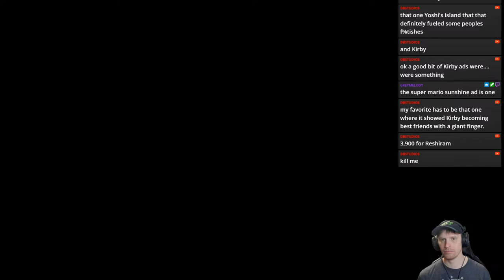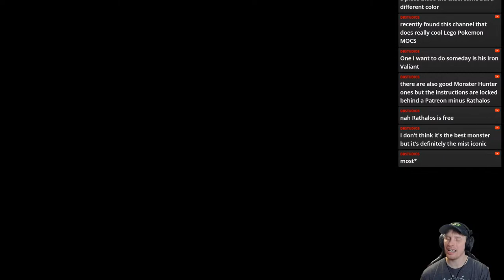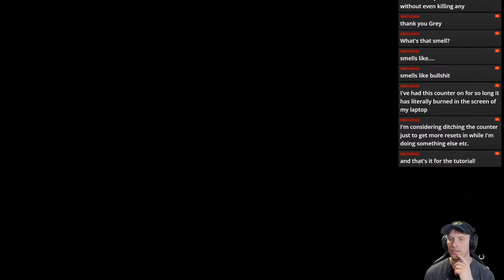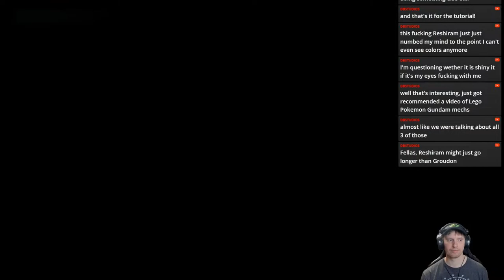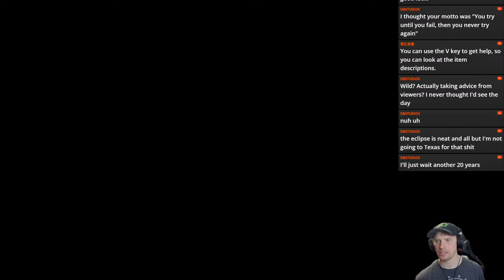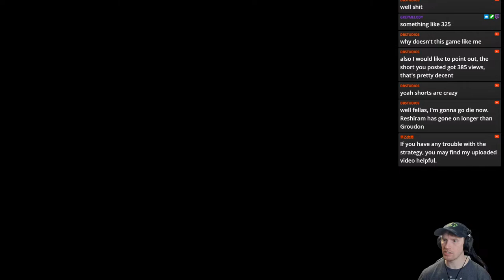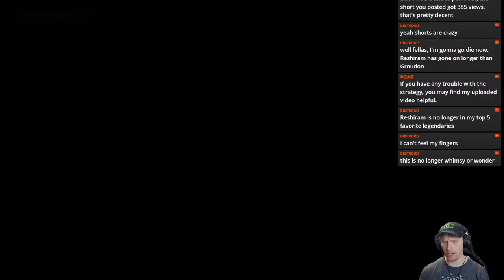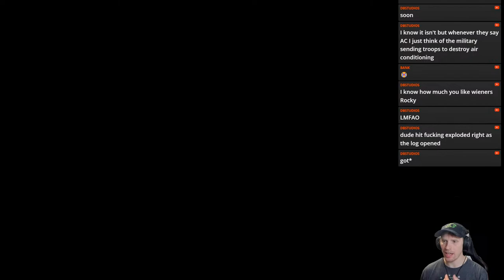Armored Core 6 First Playthrough (Pt.1)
I try out the crazy mech game Armored Core 6 for the first time.